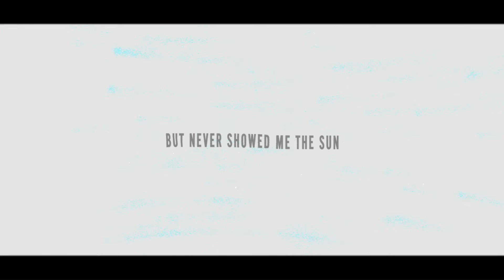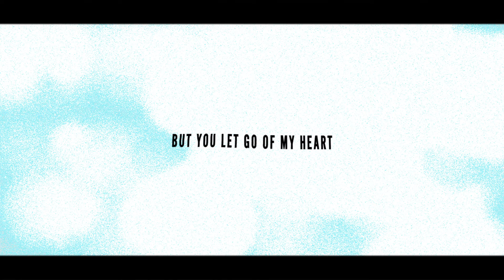Zoe Wees - Nothing's Forever (Lyric Video)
Music video by Zoe Wees performing Nothing's Forever (Lyric Video).